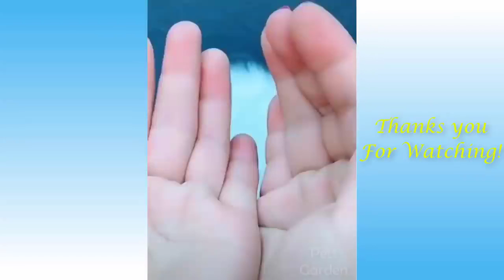Cute and Funny Animals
To your attention an interesting selection of funny videos about cats !! Enjoy viewing dear viewers. Come to my channel, every day there will be new funny and interesting novelties of the whole YouTube